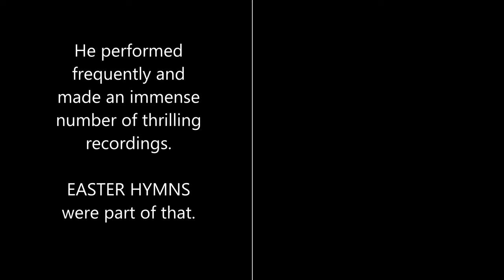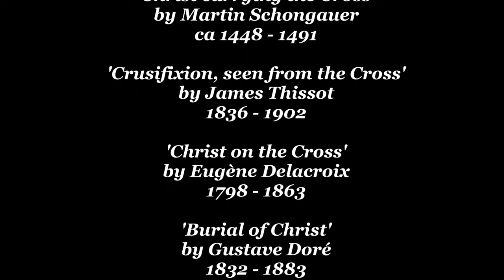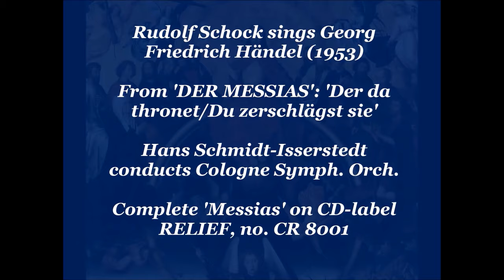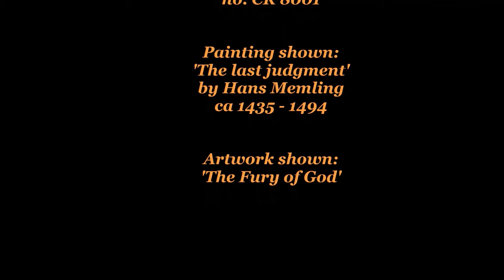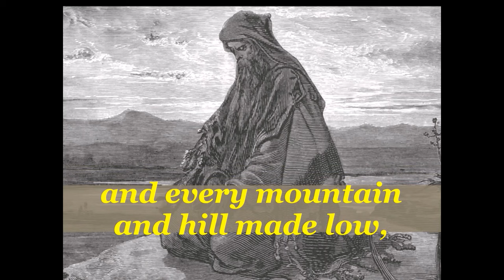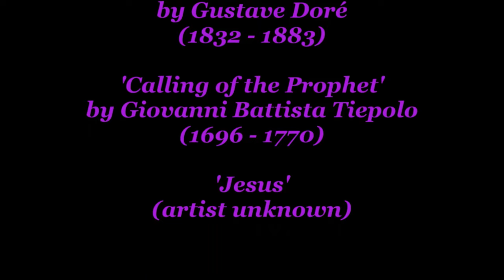RUDOLF SCHOCK: HYMNS by JOHANNES BRAHMS & GEORG FRIEDRICH HÄNDEL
RUDOLF SCHOCK:
2025: 110th year of birth / 2026: 40th year of death
with
Hellmut Hideghéti, piano
Hans Schmidt-Isserstedt conducts the 'Kölner Rundfunk-Sinfonie-Orchester